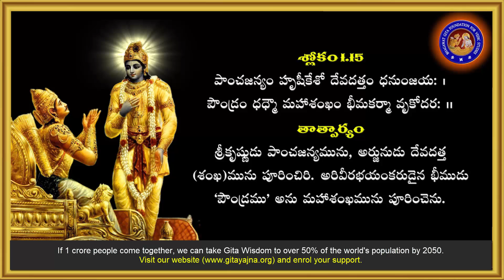Bhagavad Gita Chapter 1 in Telugu 15th Sloka, Lord Sri Krishna Bhagavad Gita Telugu Slokas Chapter 1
The Bhagavad Gita was spoken by Lord Sri Krishna to reveal the science of devotion to God which is the essence of all spiritual knowledge. The Supreme Lord Krishna's primary purpose for descending and incarnating is to relieve the world of any demoniac and negative, undesirable influences that are opposed to spiritual development, yet simultaneously it is His incomparable intention to be perpetually within reach of all humanity.

Bhagavad Gita in Telugu PROJECT DOCUMENTS

How 5 Billion Gita followers by 2050?